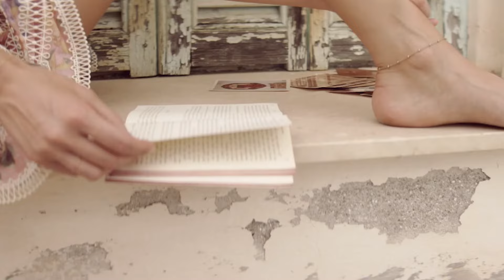BEST SUMMER SONGS - DEEP HOUSE MIX - Sonda Ray - Apologize, Otilia - Tres Amores Brea Remix , Lari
BEST SUMMER SONGS - DEEP HOUSE MIX - Sonda Ray - Apologize, Otilia - Tres Amores Brea Remix , Larin Smith - 365, Dj Crazy Goat - First 450
Deephouse Playlist Mix made with Love by  Youtube Music Channel:
00:00:10  |  01. Sonda Ray - Apologize
00:02:53 | 02. Otilia - Tres Amores Brea Remix
00:06:12  |  03. Larin Smith - 365
00:09:27 | 04. Dj Crazy Goat - First day
00:12:21 | 05. Mario Joy - Highway of love Kozarie Remix
00:22:09 | 06. Otilia - Adelante Deejay Killer Koss Remix (2)

We have best of tropical deep house music like 'Sonda Ray Apologize' for chillout lounge or any summer day of your life. In this summer mix we have also 'Otilia Tres Amores Brea Remix )', a vocal song extracted from a Mega Hit compilation of vocal deephouse. Even if you run, study, read a book this vocal deephouse bass boosted '365' song can make you have very happy devine feeling about life. Theese first four tracks from this summer mix can be best for car music also, on a long ride, in your holiday at the Ibiza beach. The fourth vocal song of the deep chillout playlist mix is 'First day )' and have a very sweet vocal and is in tropical deep house music style of 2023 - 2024. Sometimes there are bass boosted or electro house music in the playlist mix.

 This is a official artistic music video with the purpose to explore the captivating beauty of our world through the lens of our talented and beautiful models and the creative direction of Kenneth White, Steven Perez, Donald Gonzalez. In this visually stunning presentation, our girls models are Mia Davis, Emma Johnson, Isabella Brown, Emily Thompson, Sophia Jones, elegantly showcase the allure of various breathtaking locations worldwide.